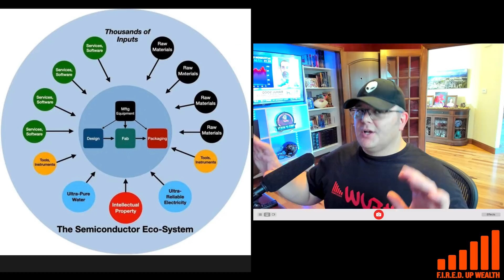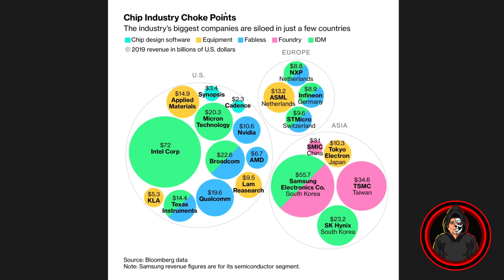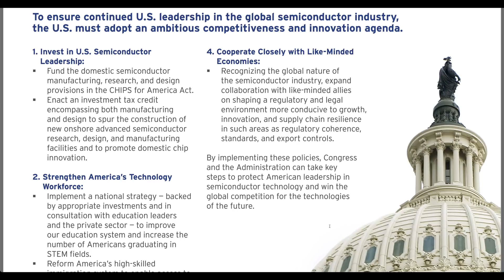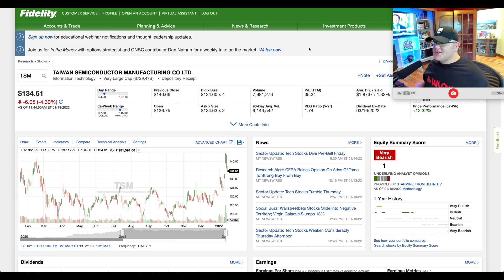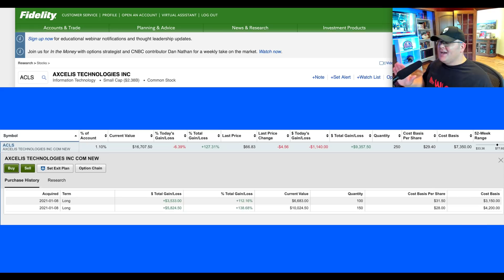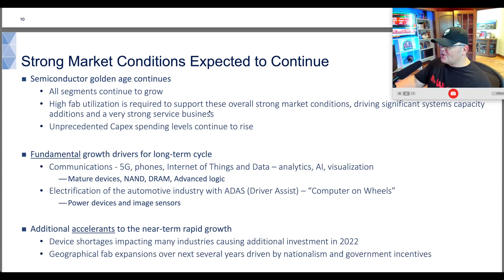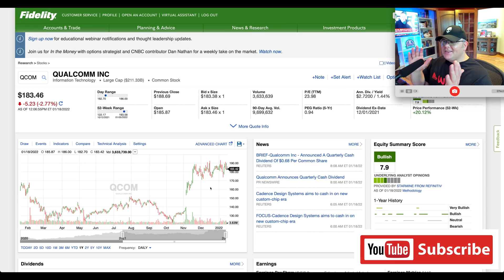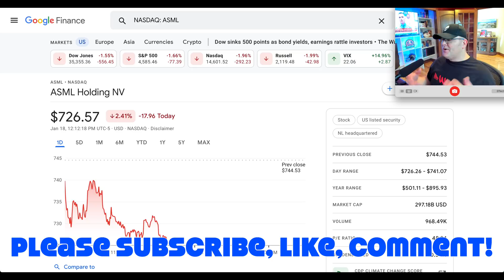Best Semiconductor Stocks to Invest in for 2022 | Top 10 (Part 1 of 2)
What are the best semiconductor stocks for 2022 and beyond? The semiconductor shortage was big news in 2021, but with so many different companies in the semiconductor sector, it can be challenging to know which are the top stocks to buy now. As I have discussed previously, I believe semiconductors are the new oil. Think about it for a minute. Consider all the secular growth trends and disruptive innovations we are experiencing and will continue to experience over the next decade. Here are several to consider:
👉 Data centers
👉 Cloud computing
👉 Cybersecurity
👉 Space exploration
👉 Video gaming
👉 Online gambling
👉 Mixed reality (MR)
👉 Autonomous driving /autonomous vehicles
👉 Electric vehicles (EVs)
👉 Genomics
👉 Esports
👉 5G
👉 E-commerce
👉 Cryptocurrency / Bitcoin / BTC stock
👉 Artificial intelligence (AI)
👉 Metaverse
👉 Big Data
👉🏼 TaaS (Transportation as a Service) stocks

What do all these growth trends have in common? They all require semiconductors. So which stocks are the best to own? TSM is the world's largest semiconductor foundry, controlling over half of the global market share. The company has over 11,500 products and utilizes over 275 unique technologies. It's easy to argue that TSM stock has the largest moat in the semiconductor sector, so it has to be included on the list. For more insights as to why TSM stock isn't ranked higher, please watch the below video. I'll provide 10 total stocks over two articles and videos. In today's video, I cover a background on the semiconductor industry and stock picks 6-10. This video series is well worth your time.

Topics include: Best semiconductor stocks 2022, Semiconductor shortage, Best semiconductor stocks, Top semiconductor stocks, Top, semiconductor companies, Semiconductor stocks, Best stocks to buy now 2022, TSM stock, Semiconductor chip stocks, Taiwan Semiconductor, Taiwan semiconductor stock, TSMC, ASML stock, Broadcom stock, AVGO stock, Qualcomm stock, Nvidia stock, AMD stock, NVDA stock, Dividend yield, semis, Marvell Technology stock, MRVL stock, NXPI stock, INDI stock, LRCX stock, Lam Research stock, AMAT stock, Applied Materials stock,. KLAC stock, KLA stock, SOXX ETF, SMH ETF, SOXL ETF, INTC stock, Skyworks stock, Wolfspeed stock